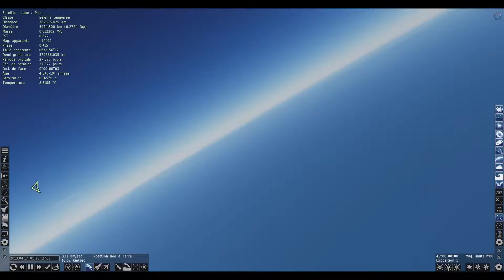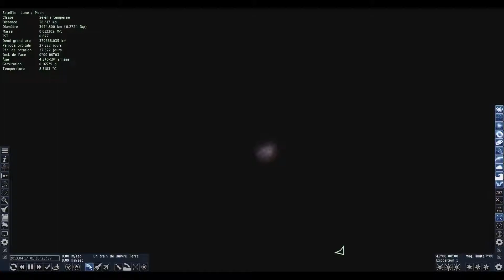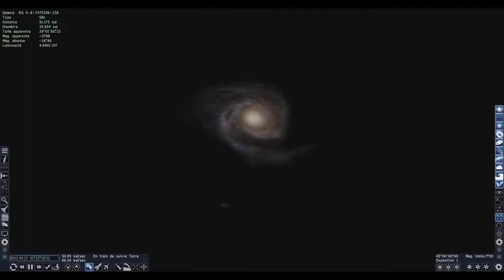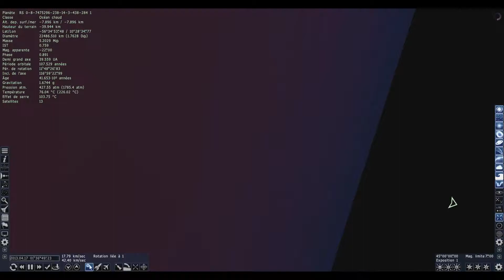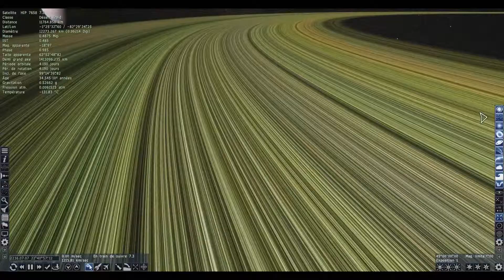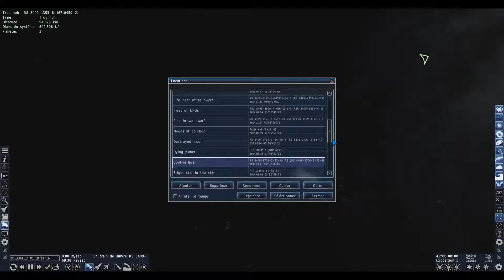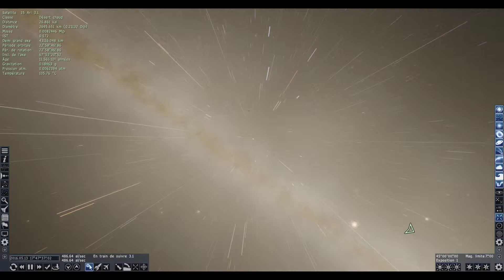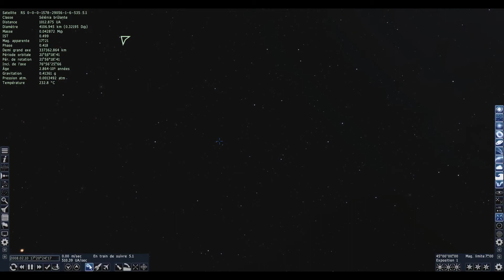Our space history Video